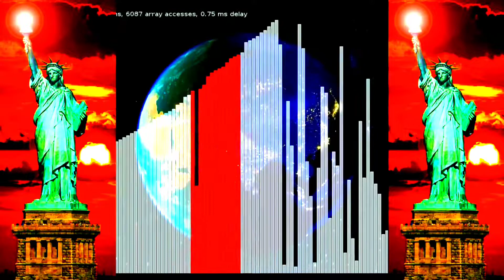Lucifera (version 4)